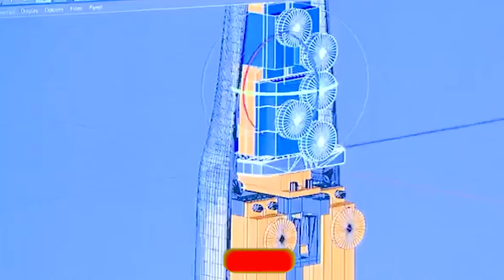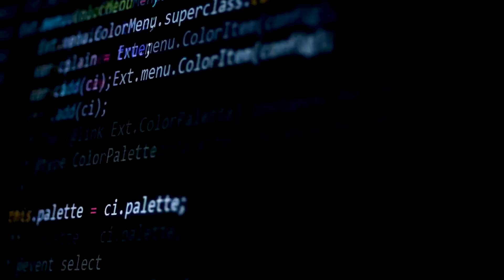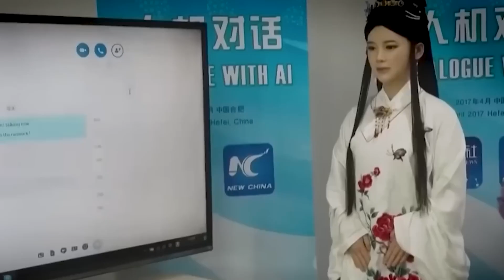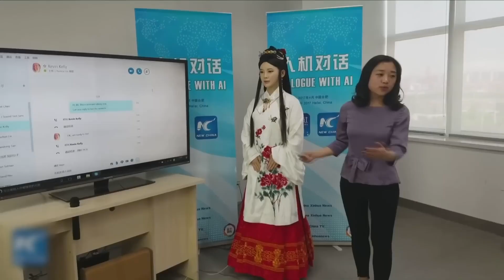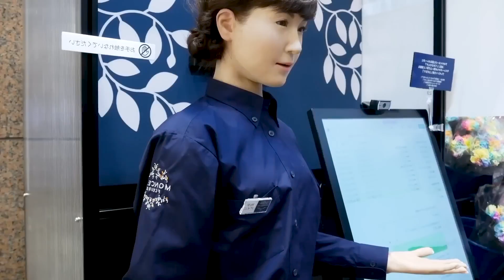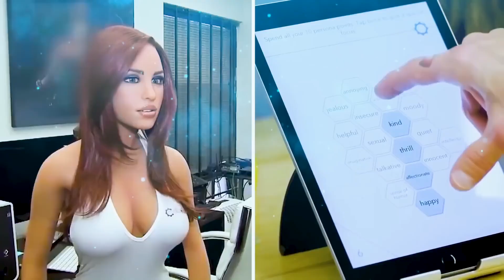Best of Female Robots 2024: The Future in Focus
About the video:

"🌟 Brace yourself for a journey into the future with our latest video - 'Meet the Future: Unveiling Stunning Female Robots You Won't Believe Exist!' 🤖✨ Explore the elegance, beauty, and sheer marvel of these extraordinary creations that redefine the boundaries of technology. From jaw-dropping aesthetics to mind-blowing capabilities, witness the evolution of stunning female robots in 2024. Are you ready to be amazed? Dive in now! 👇 StunningRobots FutureTechWonders FuturisticBeauty"